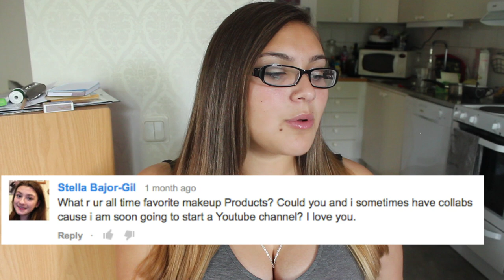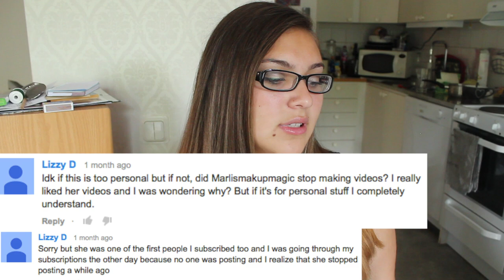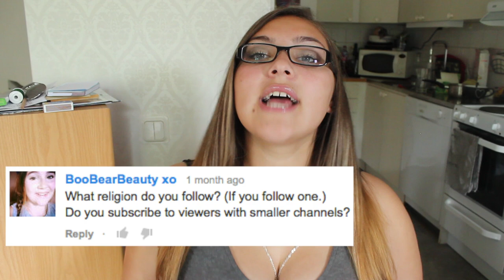Q&A #1- Real Me, Colonics, Converting Religions?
♡Open For Special Info♡

❤ Let's Talk! ✉
Kik Me? @sidsbeauty
Snapchat Me? @sidsbeauty

❤ Wanna become friends? Do collaborations? or just get feedback? @sidsbeauty

✺FAQ✺
Name: Sidney
Age: 14 (10th grade)
Camera: Canon Rebel T3i
Partnered: StyleHaul